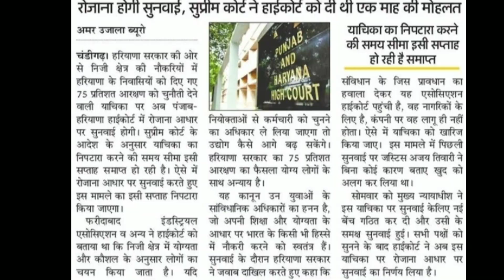Haryana Govt Job New Update | हरियाणा के युवाओं के हक की लड़ाई पर कोर्ट की सुनवाई | Hssc News Today